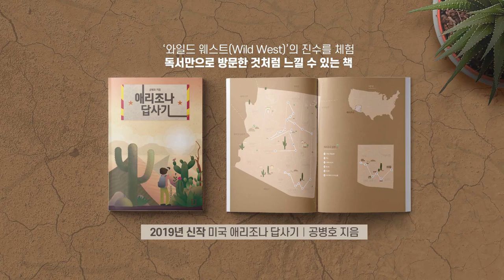가짜뉴스 / 문재인의 경고 [공병호TV]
가짜뉴스 / 문재인의 경고

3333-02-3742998 카카오은행 (예금주 : 공병호) / (텔레뱅킹 : 090 & 은행코드 : 90)

참고자료
1. 가짜뉴스를 어떻게 걸러낼 것인가?, 심영섭,